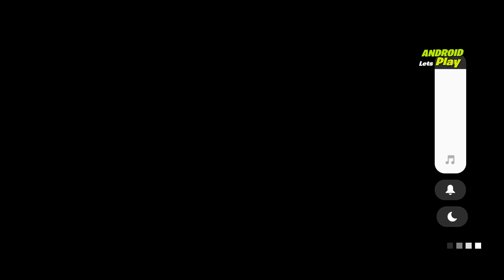Calon Game favorite Gw - Project D Gameplay Android IOS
Project D is a strategy turn-based card game with RPG and Roguelike elements. Assemble your Anim legion and set out on a bold adventure in the torn land of Azure.

Di playstore juga ada Project D ketik aja masih early access